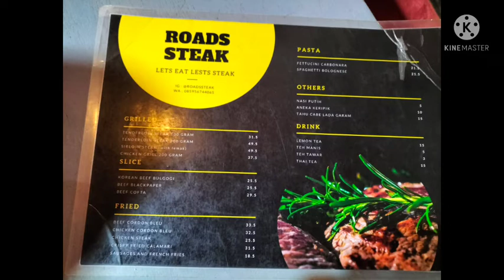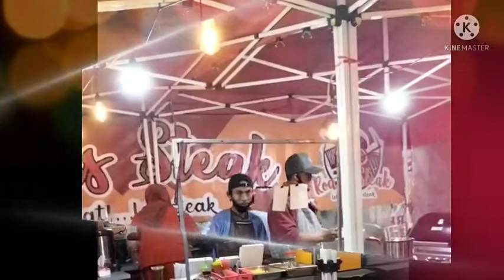Makan Malam di Roads steak permata cimahi 20122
intro by. 1intro